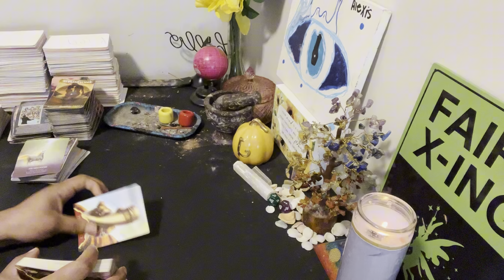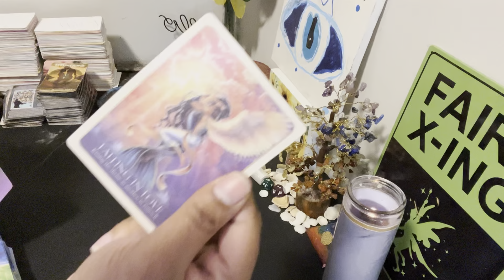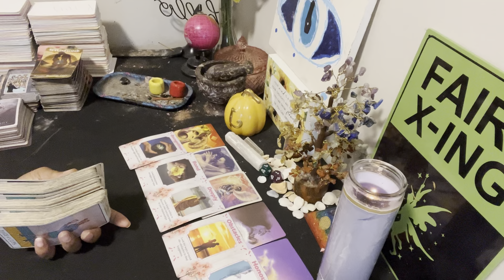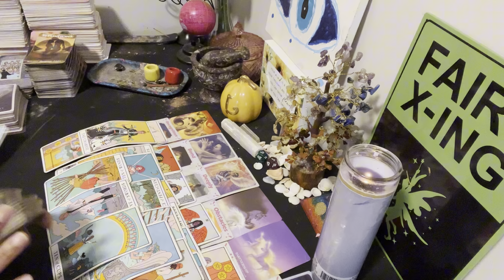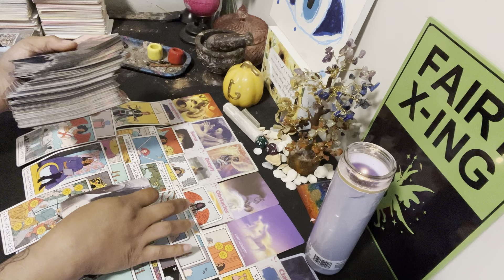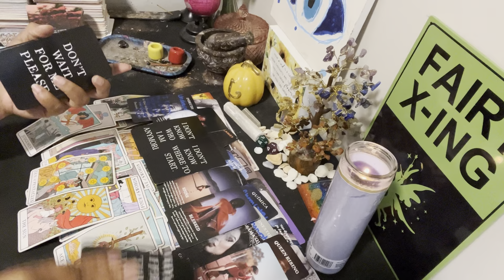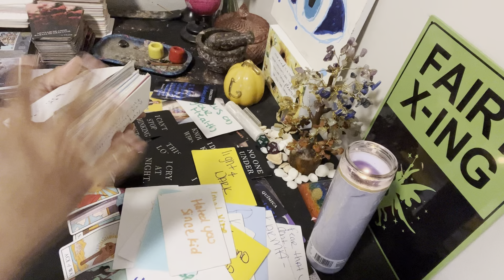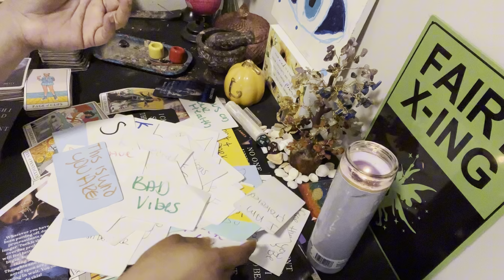DM Surrounded by gold diggers&fake ppl with fake beliefs keeping them away from Divine union 🕊️